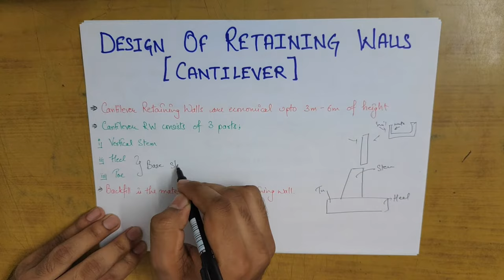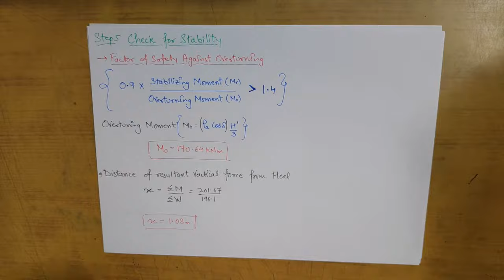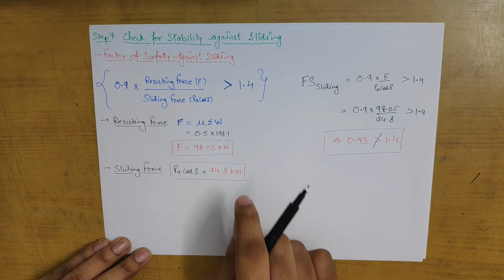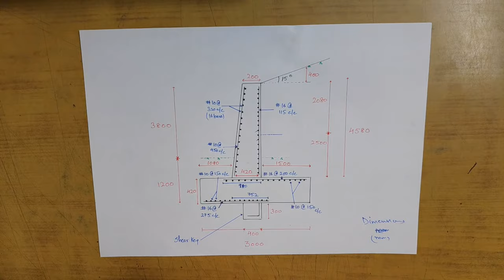Design Of Cantilever Retaining Wall With Sloping Backfill | Hindi | Retaining Walls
Study how a Cantilever Retaining Wall is designed with proper Design Steps & Stability Analysis.